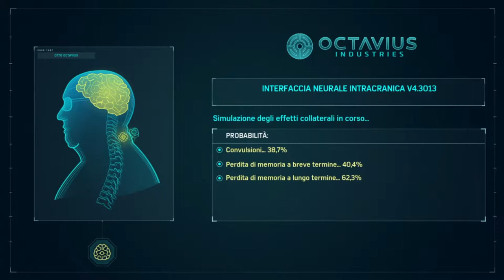TRADIMENTO - SPIDER-MAN [Walkthrough Gameplay ITA - PARTE 23]